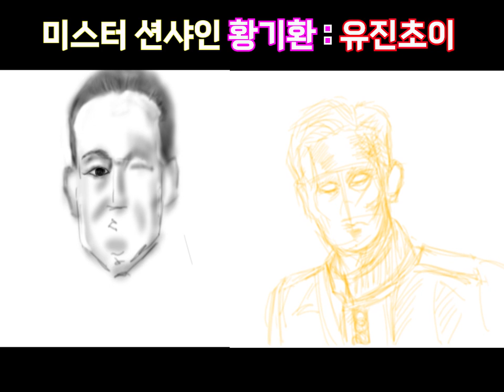미스터 션샤인 유진 초이(이병헌 님) 실제모델 황기환 애국 지사 동시 작업 re-edit : Drawing Mr. sunshine Eujin Choi & Hwang Gi Hwan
영상 클릭 감사합니다~  ** 구독은 공짜 **
* 미스터 션샤인 유진 초이(이병헌 님 역) 실제 모델인
애국지사 황기환 선생님과 이병헌 님을 그려 봤습니다.
그림 작업하는 과정을 동시에 볼 수 있도록 재편집했습니다^ ^